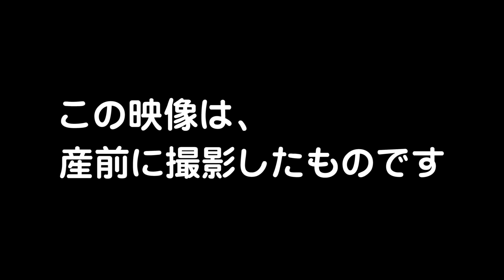妊娠９ヶ月～臨月 毎晩来るぞ、前駆陣痛！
「ヴェールファンデーション　pena（ペーナ）」
薄づきでマスク生活にぴったりです♡

「パフスリーブリネンワンピース」
「かわいい」「キレイ」を叶える
パフスリーブのリネンワンピース

「お財布ショルダー　がまくちマホン」
「パチンとスマホが収まる」
支払い楽チン、物の紛失ゼロ
▼まだの方は絶対見てほしい動画はこちら▼

【HISAKOオリジナル ばぶばぶストア商品をご紹介】

▼モイスチャージェル マシュマロ（保湿ジェル）

【お買いもの】
▼ばぶばぶストア

▼ヴェールファンデーション ペーナのご購入はこちら

▼『Dear to my heat 』HISAKO by babu-babu music ご購入はこちら
▼助産院ばぶばぶ　web相談（要予約・有料）

「ひとりで悩まないで！」
すぐにでもなんとかしたい個人的なお悩みに
HISAKOがワンツーマンで具体的にアドバイスします。

【お願い】
営業や動画で取り上げてほしい内容の要望などが
目的でのご予約はお控えください。
▼HISAKO公式ブログ（使える！実践ベースの子育てバイブル）

▼助産師HISAKOプロフィール
1974年生まれ。看護師・助産師資格取得後、総合病院、
産婦人科クリニック勤務を経て2006年大阪市阿倍野に「助産院ばぶばぶ」開設。
同院での母乳育児支援・育児相談を中心に、大阪市育児支援訪問・妊婦教室を15年にわたり担当。
政府や自治体依頼による講演活動や、日本全国の幼小中高校、大学、各発達段階に合わせた教育現場における出張授業「いのちの授業(性教育授業)」を展開。
毎日更新のブログは子育てバイブルとして1日１万人以上が愛読。
プライベートでは1998年から2016年の間に11児を出産。
2020年沖縄県うるま市に移転、2020年10月に12人目を出産。